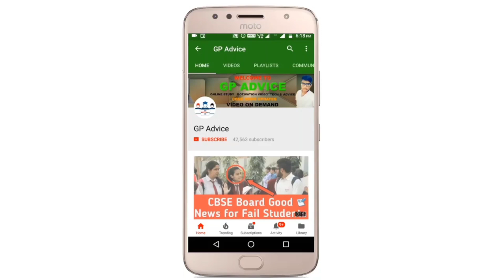CBSE STUDENTS PRE BOARD EXAM मैं FAIL हुए तो ? | Term 1 Exam Offline होंगे ? | Latest News